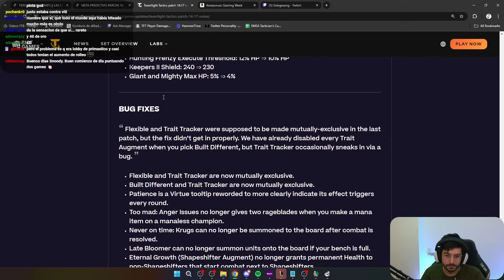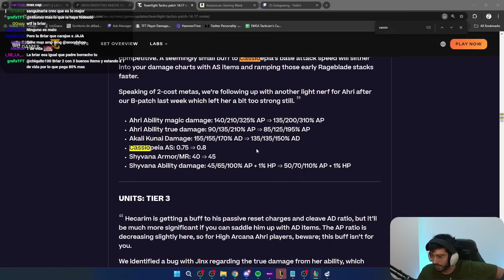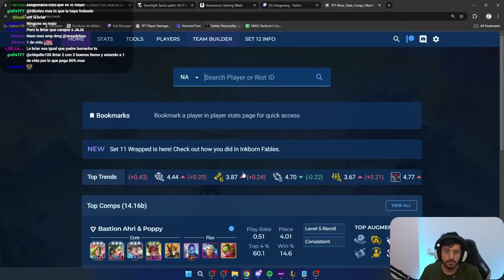POR FIN GWEN ES UNA FICHA DE VERDAD